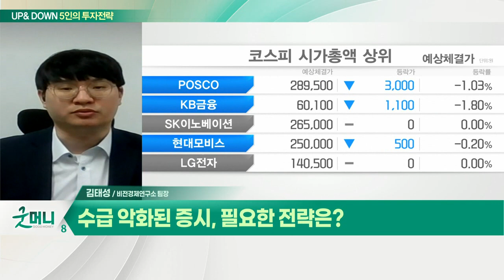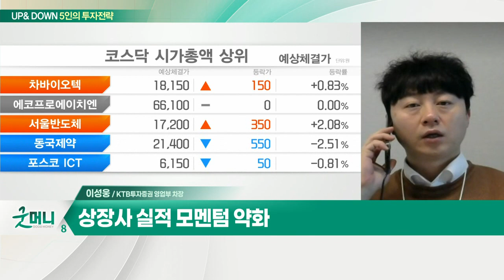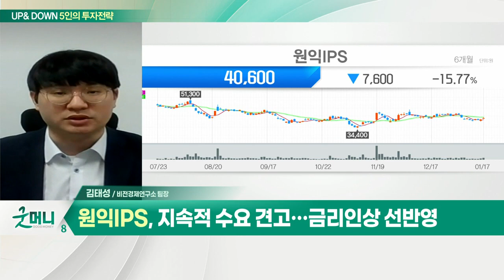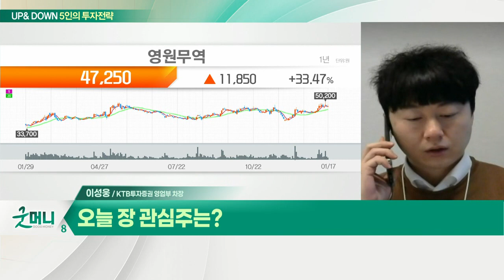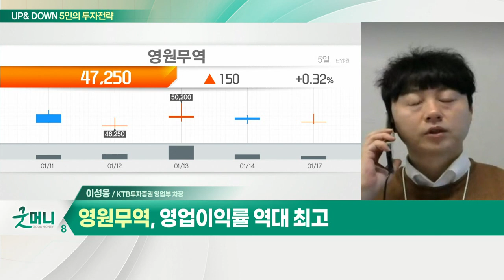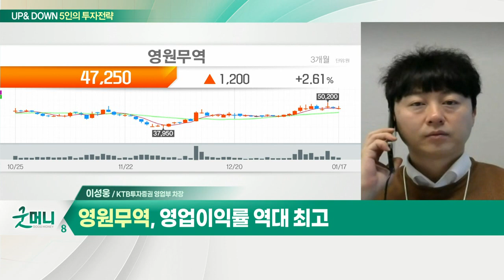수급 악화된 증시, 필요한 전략은? / 2900선 깨진 코스피… 투심 위축되나?_UP&DOWN 5인의 투자 전략 (20220118)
Q. 수급 악화된 증시, 필요한 전략은?
- 기관 수급 회복에 주목할 시점
- 카카오, 네이버 대체 종목군 필요
- IT·반도체 관련주 주목

Q. 오늘 장 관심주는?
- 지속적 수요 견고… 금리 인상 선반영

Q. 2900선 깨진 코스피… 투심 위축되나?
- 대외 악재 속 국내 시장 변동성 심화 예상
- 상장사 실적 모멘텀 약화
- 금리 영향 제한 업종에 관심

- 영업이익률 역대 최고